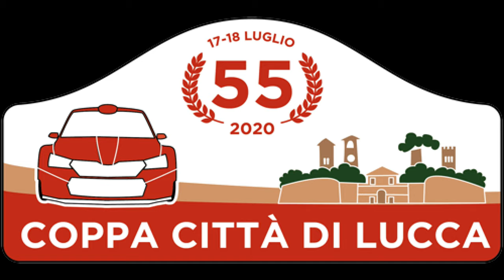55° Rally Coppa città di Lucca 2020 - Inversion e Show!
Watching in 4K or HD.

Event : 55° Rally Coppa città di Lucca 2020
- C.R.Z. 6°ZONA coeff. 1,5
- Storico

Where : Lucca - Italy